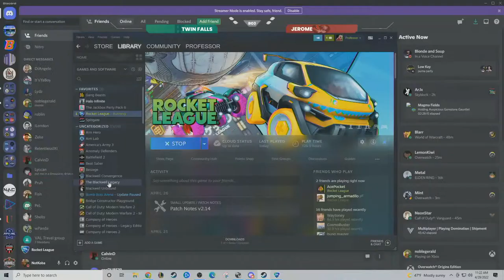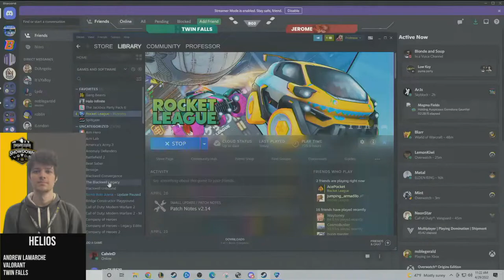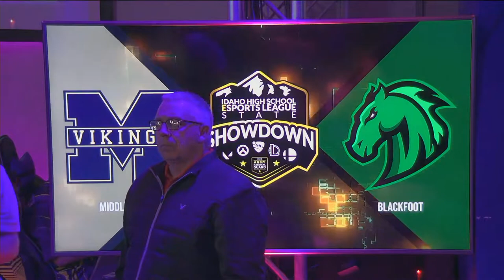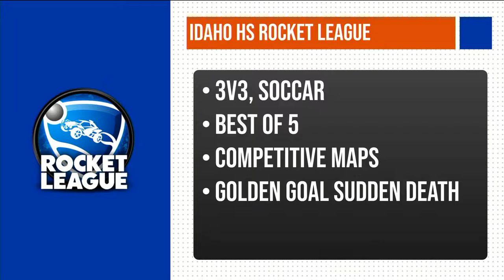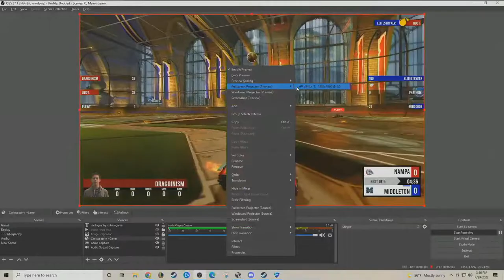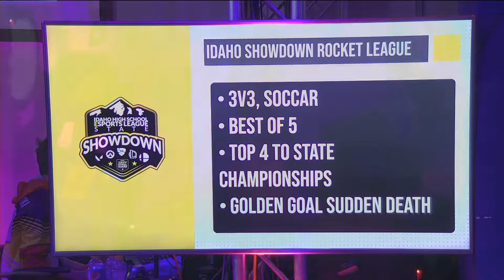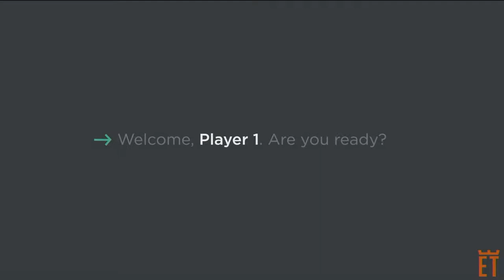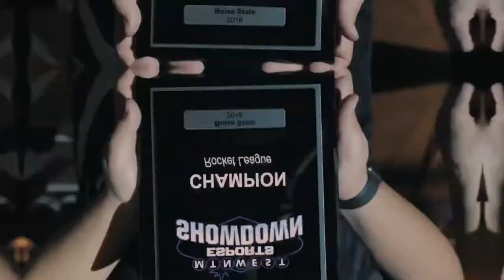Idaho High School Esports League State Showdown (Day 1)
Thanks to Boise State University for hosting this event at the Boise State Esports Campus. Special thanks to Doc Haskell and all the shoutcasters who helped support this event.